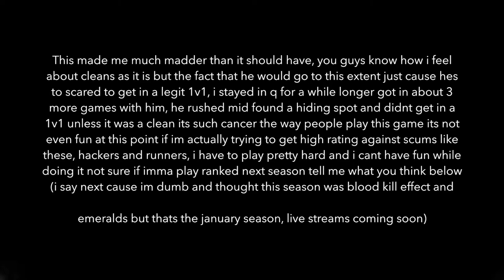The Most Scum Player EVER??